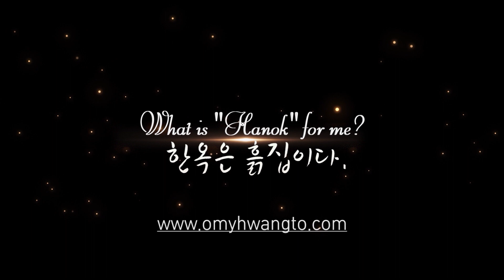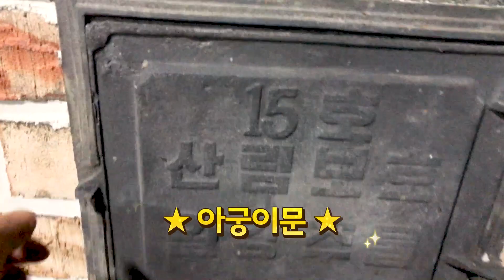가마솥아궁이만들기 : 괴산 전원주택에 화덕만들기 영상입니다. / How to make fire stove Korean style.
How to make fire stove Korean style. / Roket fire stove./ smoking house

전원생활의 필수 아이템 화덕만들기 영상입니다.
이번에 제작한 아외가마솥아궁이는 괴산에 있는 전원주택이었습니다.

Violet Dreams
IW Production